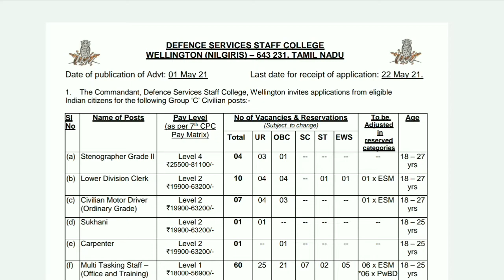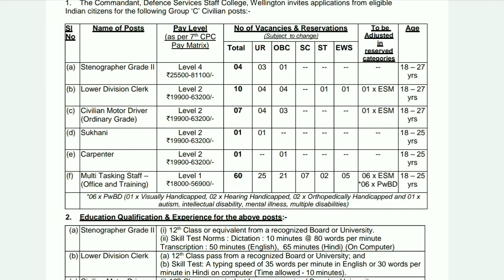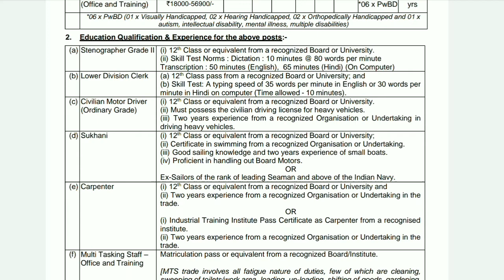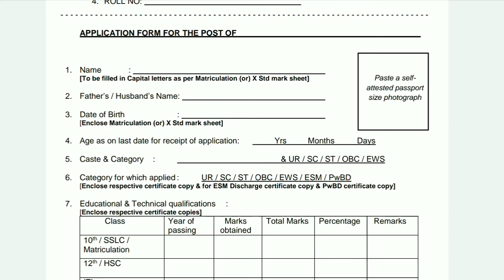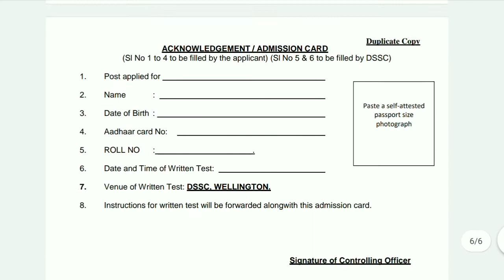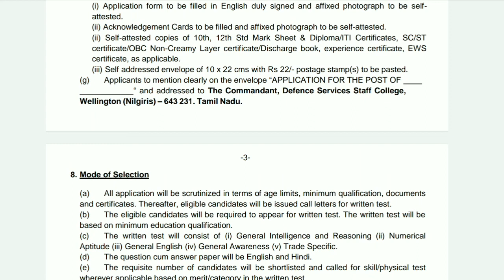தமிழ்நாட்டில் உள்ள DSSC-ல் அரசு வேலைவாய்ப்பு | DSSC job in tamil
இந்த காணொளியில்  பாதுகாப்பு சேவை கல்லூரியில்இருந்து வந்துள்ள அரசு வேலைவாய்ப்பு பற்றிய முழு விவரங்களையும் பதிவிட்டுளளோம்.

In this video we publish full details about Defences services Staff College recruitment ...

Any doubts please use comment section